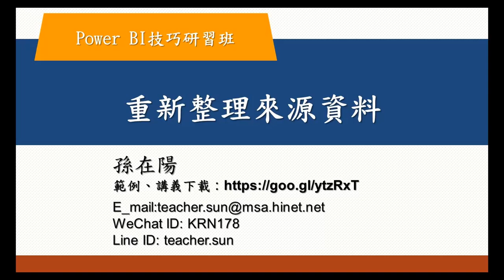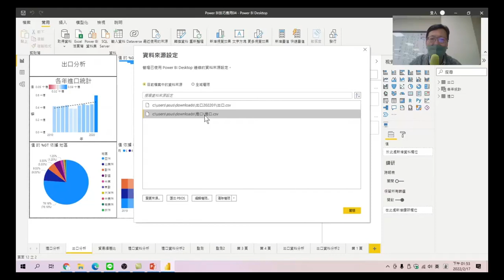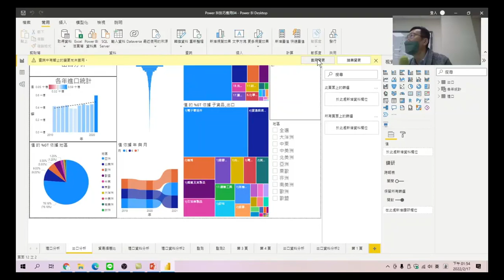70.如何利用1個重新整理功能自動畫好所有的圖而不是重做_Power BI技巧研習班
重新整理來源資料,把資料重新顯示。